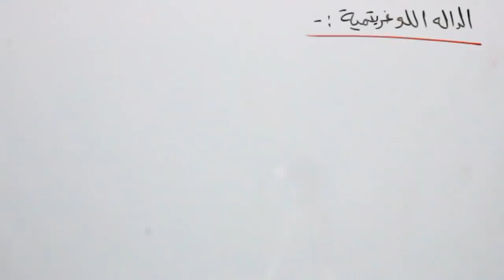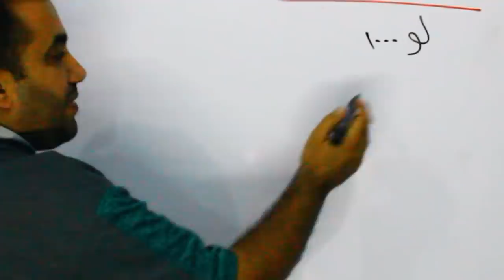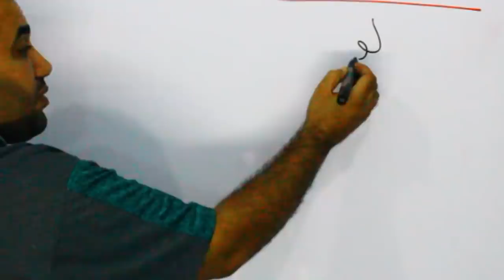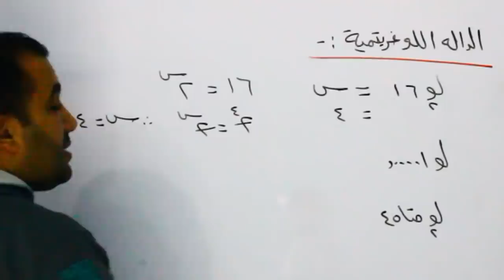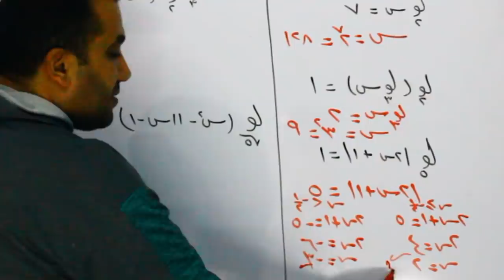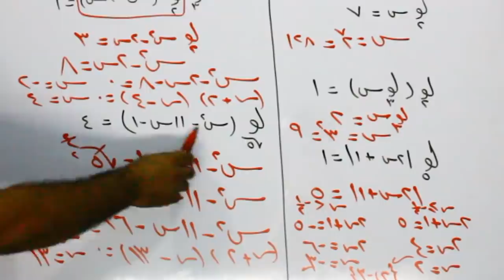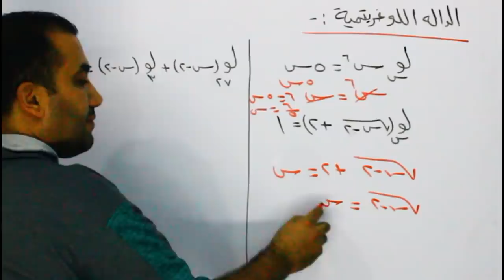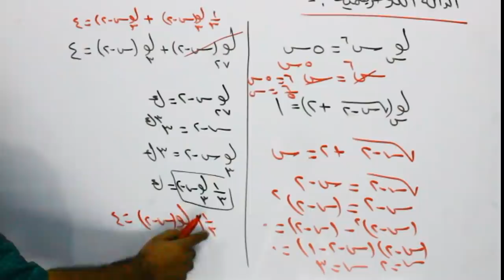الصف الثانى الثانوى الدالة اللوغريتمية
رياضيات الصف الثانى الثانوى الدالة اللوغريتمية الصف الثانى الثانوى الترم الاول
الدرس القبل الاخير فى منهج الجبر